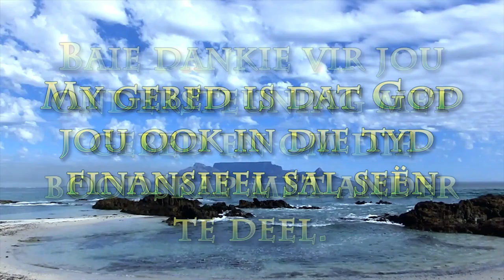Die son van geregtigheid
Pastoor Leon van Rensburg se boodskap van 7 Maart 2021: Skrifgedeeltes: Maleagi 4:1-2 & Johannes 8:12